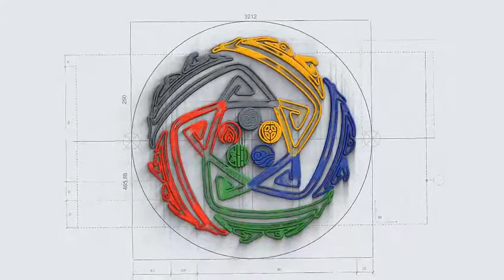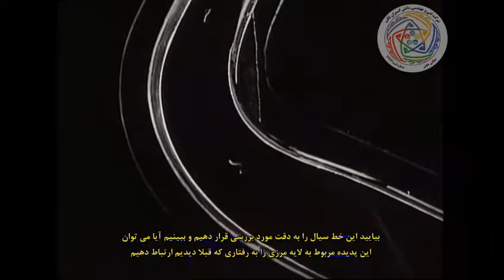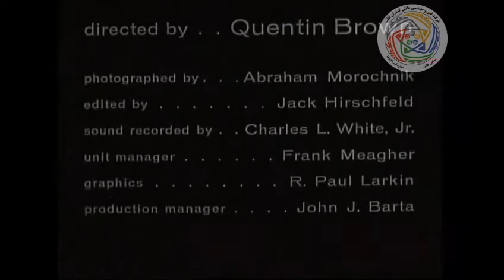Secondary Flow-part4 (last part)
Translate by: Danesh Gostaran Saqeb CO.